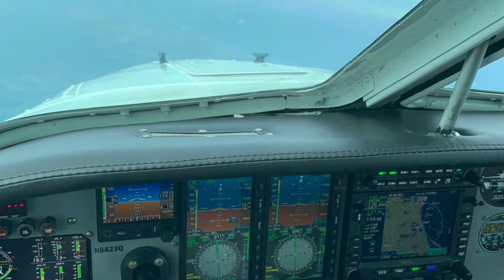Lake 270T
Lake renegade 270 glass